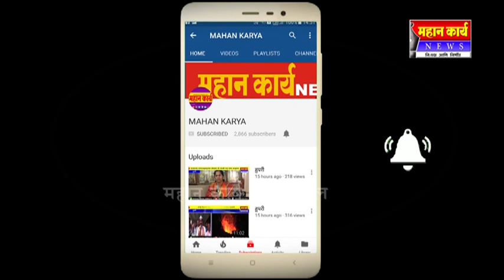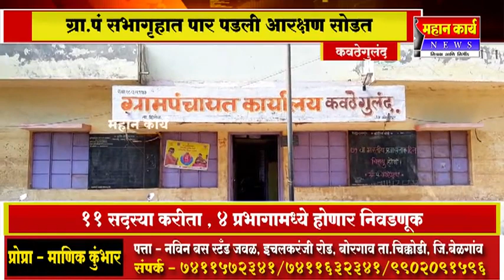कवठेगुलंद ग्रामपंचायत सभागृहात सोमवारी आरक्षण सोडत पार पडली